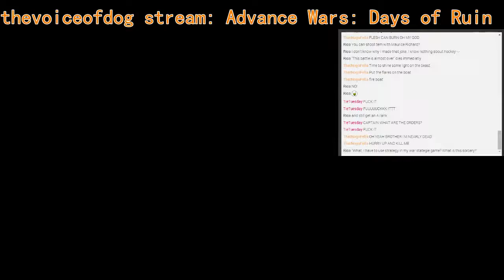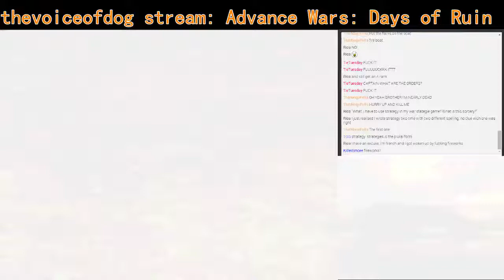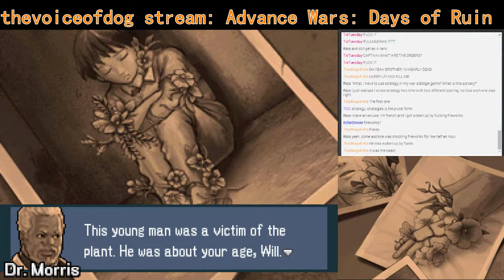Let's Stream Advance Wars: Days of Ruin (Part 3)